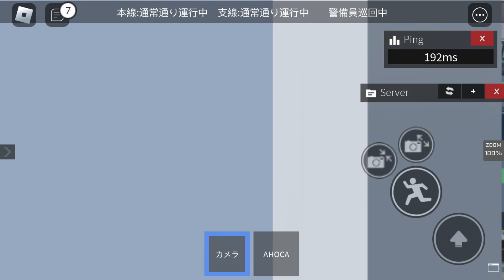【ゆっくり実況】暇なので高根鉄道にお邪魔します。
この高根鉄道は社員運行制であり
人事部は鶏（ベーク）とらいおん（きりや）と
ミミズで構成されていてとてもリアルな鉄道です。
社員は90人から100人前後で常には空いていません。
グループリンク

サーバーリンク